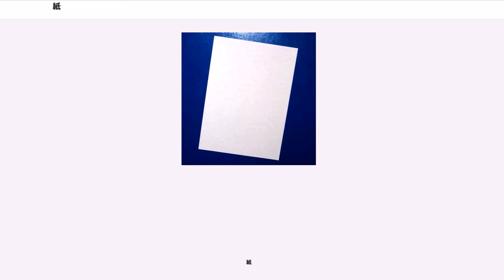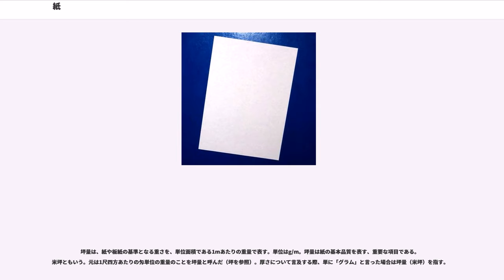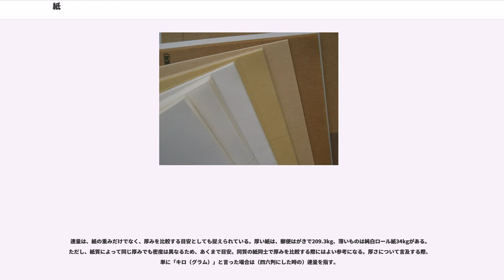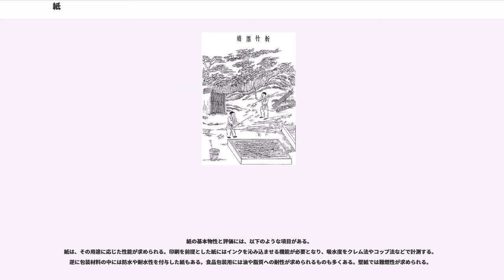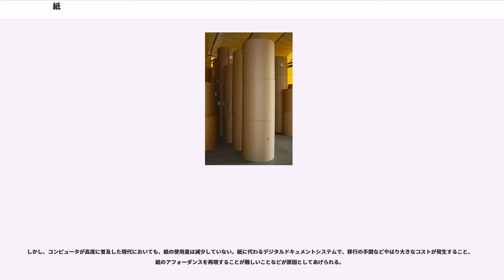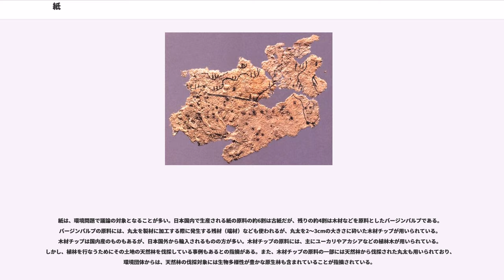紙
紙（かみ）とは、植物などの繊維を絡ませながら薄く平（たいら）に成形したもの。日本工業規格 (JIS) では、「植物繊維その他の繊維を膠着させて製造したもの」と定義されている。
広義の紙は、直径100マイクロメートル以下の細長い繊維状であれば、鉱物、金属、動物由来の物質、または合成樹脂など、ほぼあらゆる種類の原料を用いて作ることができる。例えば、不織布は紙の一種として分類されることもある。しかし一般には、紙は植物繊維を原料にしているものを指す。製法からも、一般的な水に分散させてから簀の子や網の上に広げ、脱水・乾燥工程を経て作られるもの以外に、水を使用しない乾式で製造したものも含まれる。

紙の用途は様々で、原初の紙は単純に包むための包装用に使われた。やがて筆記可能な紙が開発され、パピルスや羊皮紙またはシュロ・木簡・貝葉などに取って代わり情報の記録・伝達を担う媒体として重宝された。

やがて製法に工夫がこらされ、日本では和紙の技術確立とともに発展し、江戸時代には襖や和傘、提灯・扇子など建築・工芸材料にも用途を広げた。西洋では工業的な量産化が進行し、木材から直接原料を得てパルプを製造する技術が確立された。

19世紀に入るとイギリスでフルート（段）をつけた紙が販売され、瓶やガラス製品の包装用途を通じて段ボールが開発された。さらにクラフト紙袋など高機能化が施され、包装用としての分野を広げ現在に至る。

紙の原料は、現在の洋紙では木材と古紙がほとんどを占める。木材が紙の原料となったのは19世紀後半からで、それより前は非木材植物原料が主流だった。また、近年では製紙による森林伐採を抑制する観点から、ケナフ、サトウキビ、タケなどの非木材植物が注目される場合もある。

紙の原料である植物繊維細胞壁の成分は、セルロース・ヘミセルロース・リグニンに細分される。セルロースが骨格を、ヘミセルロースが接続を、リグニンが空隙充填を担う。セルロースは、水素結合によって結びつく性質がある。紙を構成する繊維がくっつき合うのは、主にこうした水素結合のためである。一方、水素結合は水が入るとすぐ切れるため、防水加工していない紙は水濡れに弱い。

紙の原料として使われた非木材植物には、次のものがある。いずれも、安定供給や品質の面から木材の代替にはならないとされており、現在では特別な用途で使われている。

木材は、1840年代に木材パルプの製造方法が確立して以来、紙の原料として使われるようになった。日本では、1889年に最初の木材パルプ工場が建設された。木材パルプの原料にはもともとマツ科を主とする針葉樹が使われており、やがて広葉樹も使われるようになった。針葉樹の繊維は広葉樹の繊維より太く長いため、一般的に針葉樹から製造した紙の方が強い。日本では1960年代から広葉樹がつかわれはじめ、その後は広葉樹の方が多くなっている。強度が求められる新聞巻取紙や紙袋、封筒、飲料用紙パックなどでは針葉樹が使われることが多い。一方、現在の印刷・情報用紙の多くは、広葉樹が主原料になっている。

針葉樹では仮道管が、広葉樹では木繊維細胞が主に使われる。その他の組織も紙の中に入り込むが、広葉樹の場合、導管要素は細胞が大きく、成形の不揃いや印刷適性の劣化を生じてしまう。

日本では1965年から、大型専用船でアメリカ・オーストラリア・ニュージーランド・チリ・中国などから輸入した木材チップを紙の原料として使うようになった。輸入木材チップは、1980年代以降の円高などの影響もあって割安なことから、現在では国内の木材より多く使われている。木材チップは多くの場合、製紙原料用に植林されたユーカリやアカシアなどの木材から生産される。製材の背板などの残りや間伐材、廃材などから製造されることもある。

現在、古紙の利用率は世界で約50%と推定されている。日本では約60%である。

古紙を元に紙を作ることは紙の発明直後から行われていたと考えられ、1100年頃の中国では古紙再生が奨励されている。日本では平安時代に故人が生前に書いた手紙などを漉き直し、法華経を筆写して供養することがあり、これは「故紙」と呼ばれた。

紙は排出されるゴミに占める比率が高く、家庭では25%、オフィスからは46%（1988年度）が相当する。これらが古紙として再生されることはゴミ軽減の効果が大きい。

金属そのものが紙になるわけではないが、金属の酸化物などを紙に漉き込むことで、従来の紙よりも薄く丈夫で透けない高品質の紙を作ることが可能である。元々、白い色合いを持つ酸化チタンなどが使用される場合が多く、長期間に渡って使用、保存される本に使用される。

紙は、原料により和紙と洋紙に分類される。割合をみると、現在は木材を原料としたパルプから、機械を使って製造した洋紙が多くの割合を占めている。

和紙は、7世紀初めまでに中国から伝来した紙が日本独自に発展したもので、ガンピ・コウゾ・カジノキ・ミツマタなどが原料である。和紙は現在でも手漉きで作られているほか、1900年代からは機械抄き和紙も製造されている。

現在の洋紙は、主に木材を主原料に機械を使って製造する。日本では1873年に、欧米の機械を導入した初の洋紙工場が設立された。なお、木質紙が主流になる以前、洋紙の主原料は木綿のぼろや藁だった。

紙の中で、主に包装用に使われる厚い紙を板紙（ボール紙）という。

経済産業省（旧通産省）では1948年以来、紙・板紙・パルプの品種分類を所管しており、「生産動態統計分類」で紙を分類している。2002年以降の分類は次の通り。

新聞に使用される新聞紙のこと。「新聞用紙」とも呼ばれる。

印刷用紙は印刷されることを前提とした紙を、情報用紙は情報システム用の紙を指す。経済産業省の分類では、以下の5つに分類されている。
印刷用紙より強度があり、包装紙や封筒に使用される紙である。

未晒し包装紙は漂泊されておらず茶褐色。重袋用両更クラフト紙、両更クラフト紙などの種類がある。晒し包装紙は晒しクラフトパルプが原料で、純白ロール紙、晒しクラフト紙などの種類がある。

ティッシュペーパー、トイレットペーパー、紙おむつ、生理用品などの用途に使用される吸水性を持つ紙である。

工業用と家庭用に分類される。トレーシングペーパー、合成紙、絶縁紙、剥離紙、ライスペーパー（紙巻きたばこの巻紙）、書道用紙などが該当する。

日本製紙連合会の調べによれば、2012年における世界の紙・板紙の生産量は、前年比0.4%増の約4億トン。国別生産量のトップは中華人民共和国で10,250万トン。次いでアメリカ合衆国の7,438万トン、日本2,608万トンは世界3位に位置している。国民1人当たりの消費量のトップはベルギーで約318kg。次いでオーストラリアの約252kg、ドイツの約243kgが続く。日本は約218kg。

紙は、植物繊維から次の手順で作る。
こうした紙の作り方は、古代中国で発明されて以来、基本的には変わっていない。中国で明末の1637年に書かれた『天工開物』では、竹紙の作り方を次のように記述している。

伝統的な製紙方法では、原料となる植物や木綿やアサのぼろを、アルカリ性の溶液で煮て、軟らかくする。こうして取り出した植物繊維は、パルプに相当する。また、古紙を水につけてパルプを作ることもできる。例えば、牛乳パックからパルプを作ることができる。

植物から繊維を取り出して紙をすくときには、パルプを叩き、繊維が切断・水和・膨潤・絡み合うようにする作業が必要である。こうした作業を叩解という。パルプを叩解すると、繊維はまず内部フィブリル化し、次に外部フィブリル化する。
水に溶かしたパルプを簀の子（すのこ）や網の上に広げることを「すく」という。「すく」は、手で行う場合は「漉く」、機械で行う場合には「抄く」と表記する。手漉きの場合、紙は1枚ずつすく。一方、機械抄きの場合は連続して紙をすくため、高速で紙を製造できる。

洋紙の製造では、幅広の紙を機械を使って連続的に抄くため、大量生産が可能となっている。洋紙製造には、次の工程がある。

パルプは、その後の工程と同じ工場の中で製造する場合と、別の工場で...